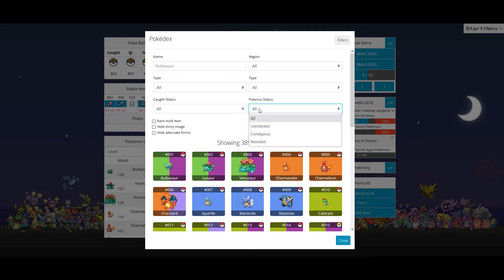Pokéclicker Part 30 ~ Stuff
In this part I do a few things
Link you Pokéclicker